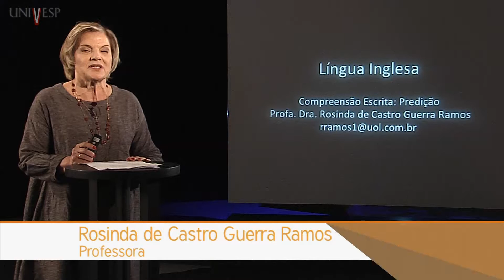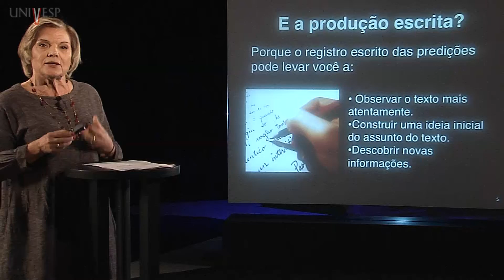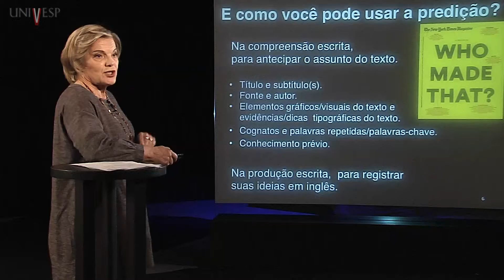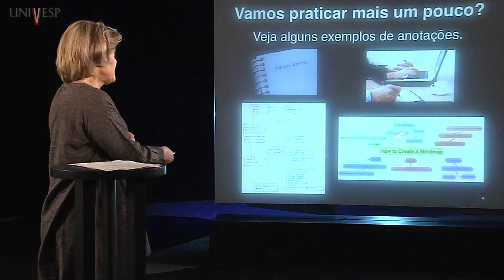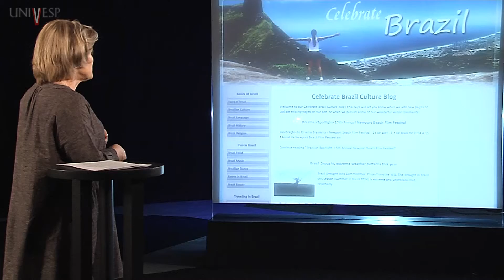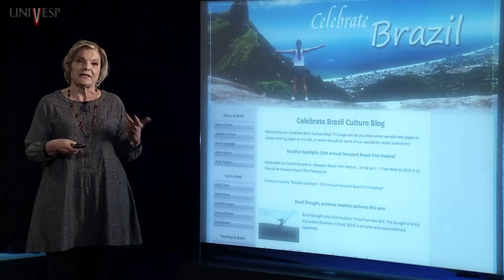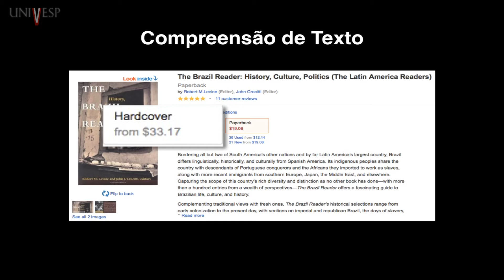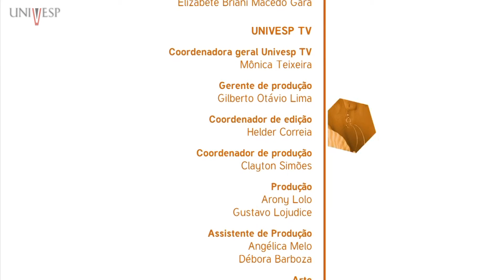Inglês - Aula 2 - Compreensão Escrita: Predição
Aula do curso de Licenciatura da Universidade Virtual do Estado de São Paulo - Turma 2014
Professora responsável pela disciplina: Simone Telles Martins Ramos
Professora ministrante: Rosinda de Castro Guerra Ramos